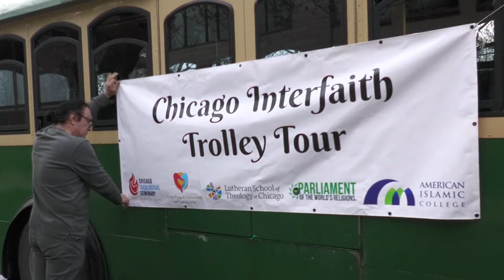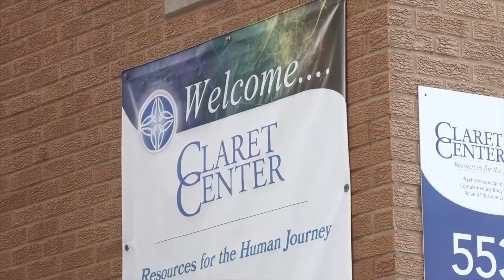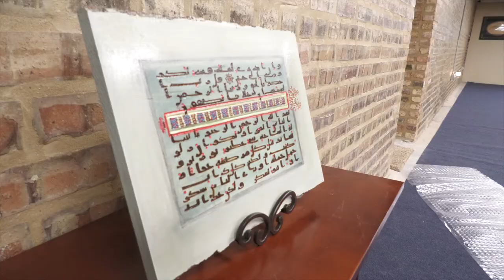The Chicago Interfaith Trolley Tour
In April 2022, for the first time in 30 years, a number of religions’ holy days converged. Many Muslims, Jews, Christians, Baha’i, Sikhs, Hindus, Buddhists, and others simultaneously observed their holy days. To celebrate this auspicious occasion, CTS partnered with A Center of Christian-Muslim Engagement for Peace and Justice at Lutheran School of Theology, American Islamic College, The Parliament of the World’s Religions, and the Hyde Park Kenwood Interfaith Council, to present the CHICAGO INTERFAITH TROLLEY TOUR on April 24, 2022. The Trolley Tour also ended with an interfaith iftar held at CTS

This video features interviews with attendees, scenes from the tour, and some highlights from what was an incredibly informative and exciting day.